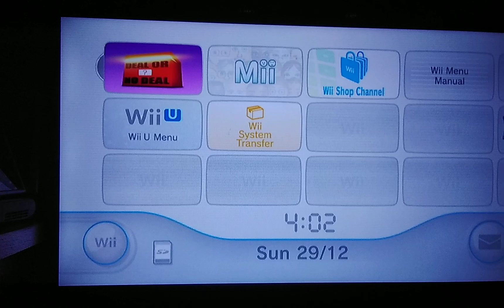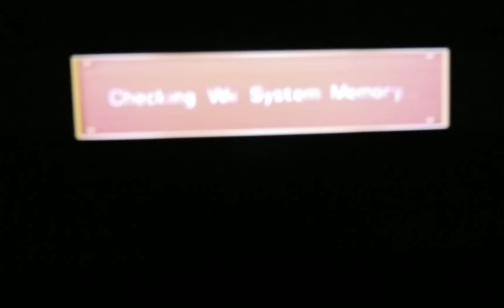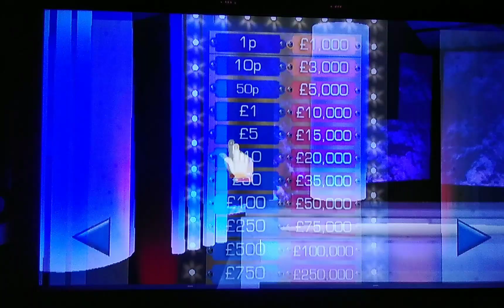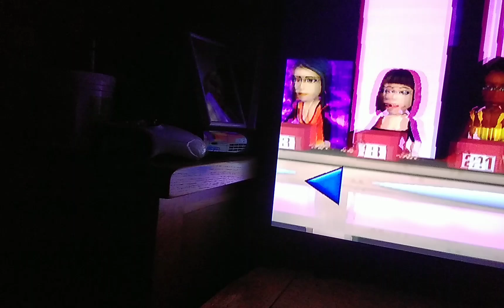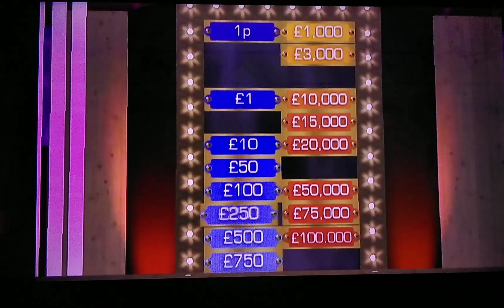Deal or No Deal Nintendo Wii 19th Birthday Wednesday 20th November 2024 - Series 1 Episode 6 - Part1